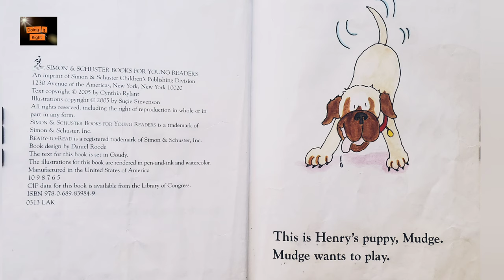Puppy Mudge Wants TO Play by Cynthia Rylant. || Read Aloud Book. || Ready to Read Book Level 1 .